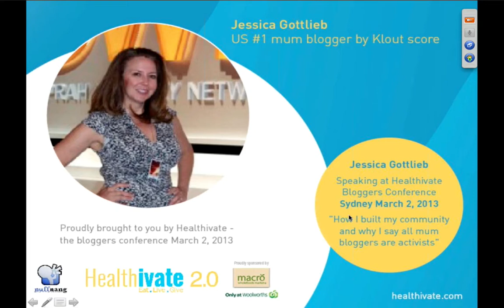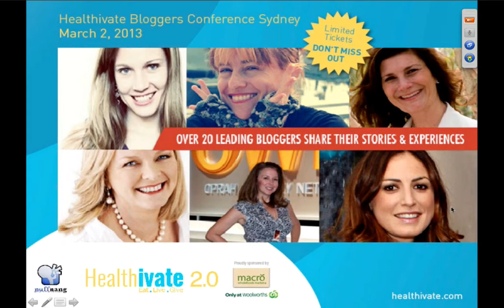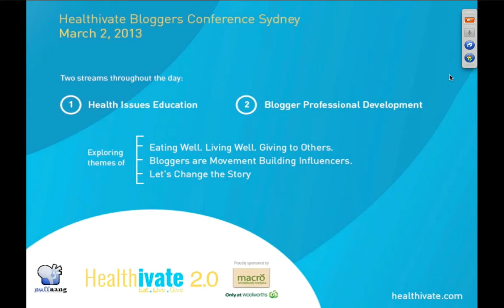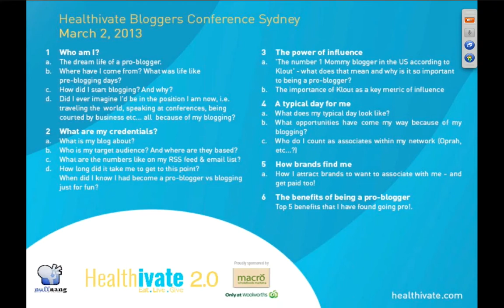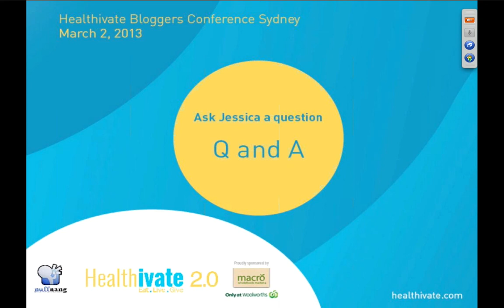Secrets of a Top Blogger: Jessica Gottlieb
Jessica Gottlieb is a career blogger and devotee of social media both as a business and social tool. In this special webinar presented by Nuffnang Australia and Healthivate, she weighs in on how a friend's terminal illness led her to start blogging, how she grew her blog into a career, and how she has come to be considered a top online influencer worldwide. Learn from Jessica's story of being a blogger, a mother, and an activist -- and how holding tightly to her opinions has grown her blog to 1 million views a month.